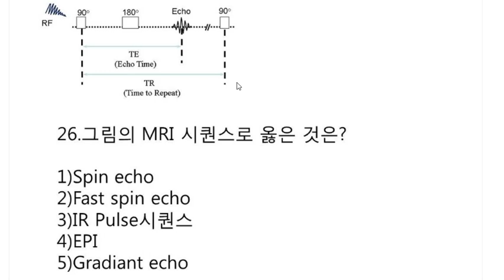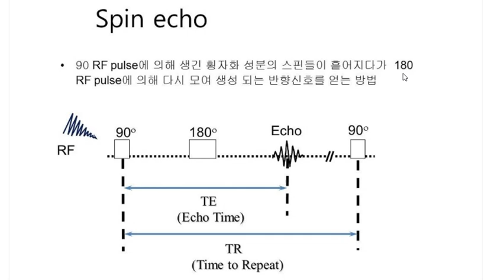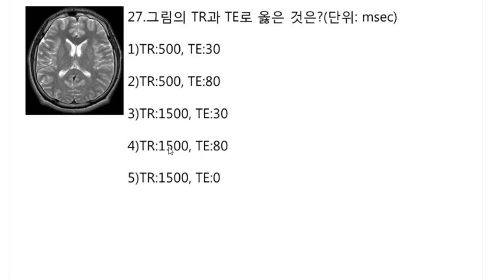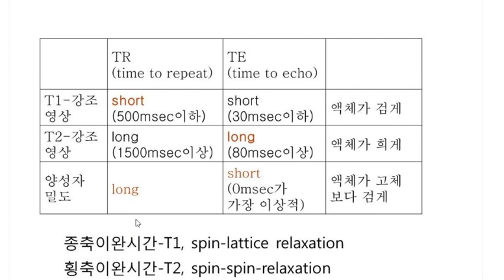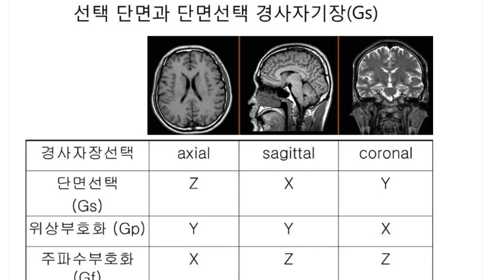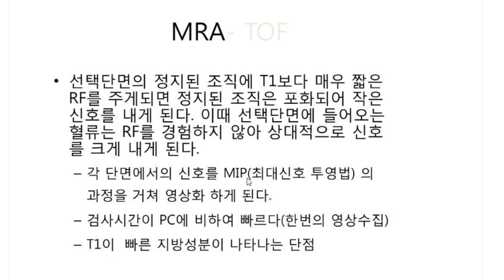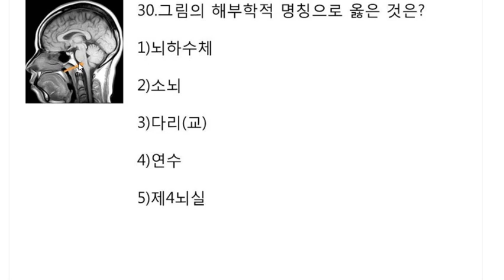MRI문제풀이와 해설-4